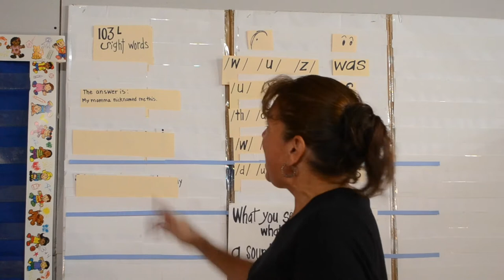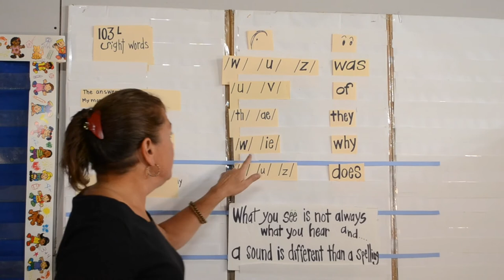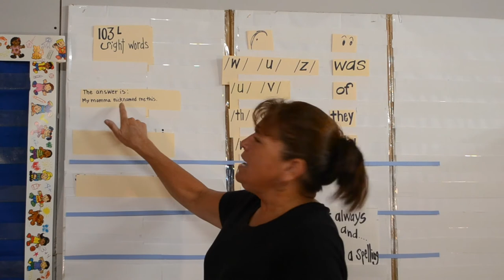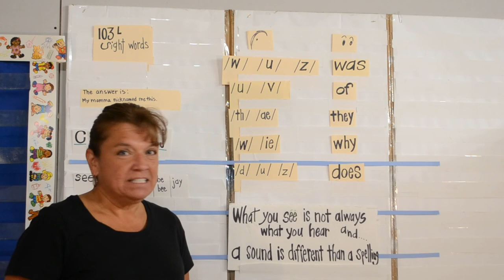Topic 1: Lesson 3 - Sight Words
Those tricky sight words that every kindergartner, first grader and even second graders need to know. These sight words, as small as they are, do not always say what they look like they should. AND, this is why they are harder to learn. WHAT WE HEAR IS NOT ALWAYS WHAT WE SEE AND A SOUND IS DIFFERENT THAN A SPELLING. Little words like was, of, does, they, why